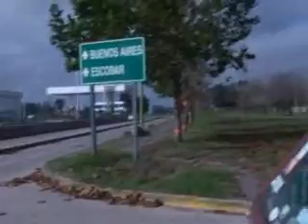Emotivo recibimiento en Campana a Diplomaticos Uruguayos.wmv